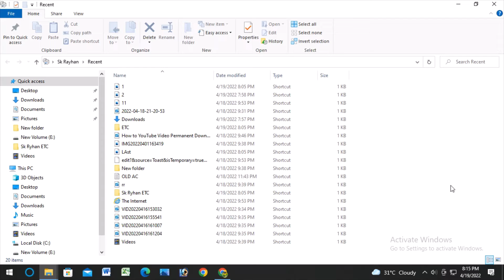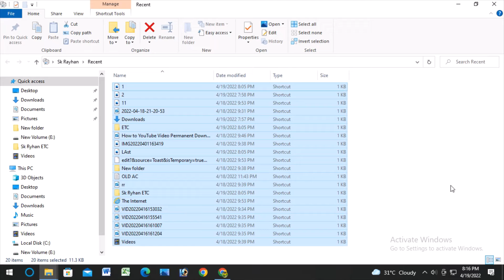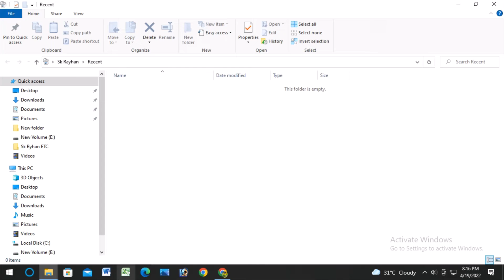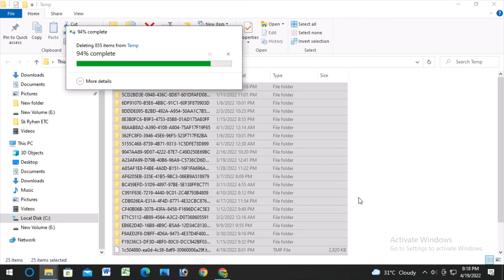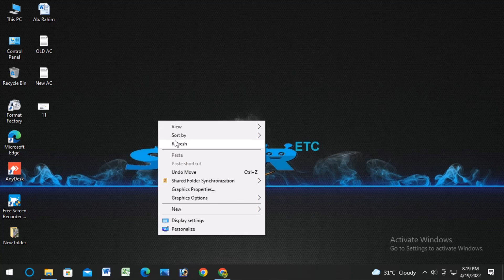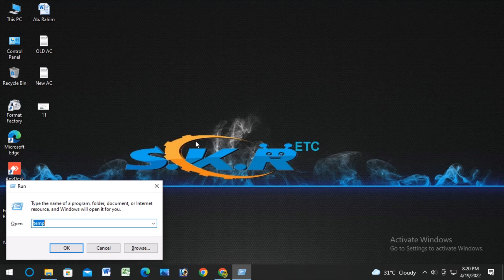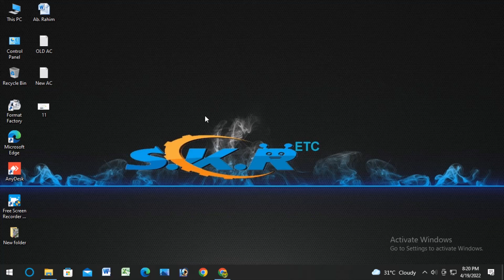Bangla tutorial on how to delete junk files in Windows 10